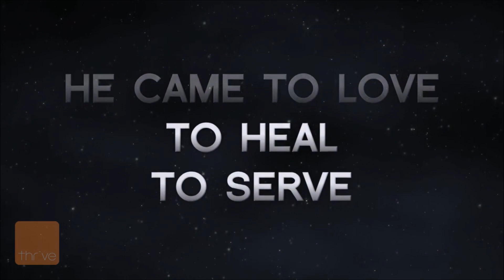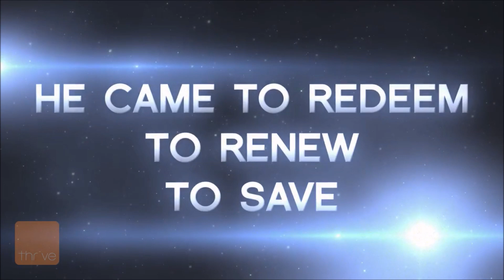Kersfees 2022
Past. Francois & Dezi deel 'n Kersfeesboodskap